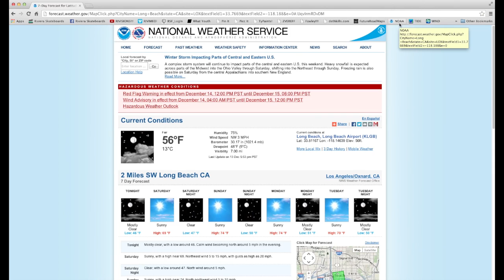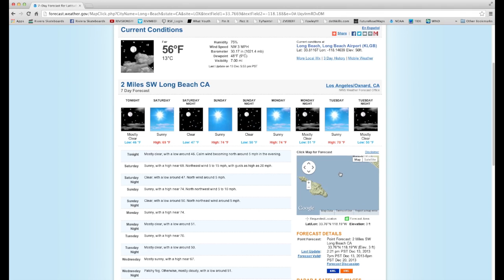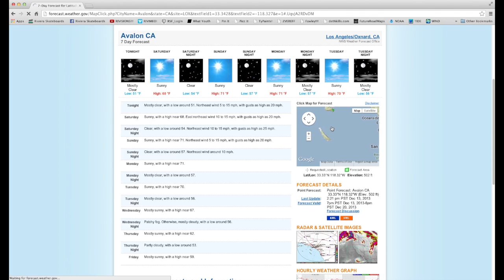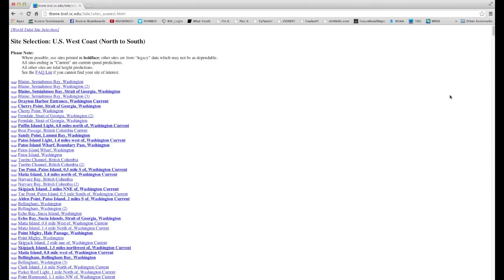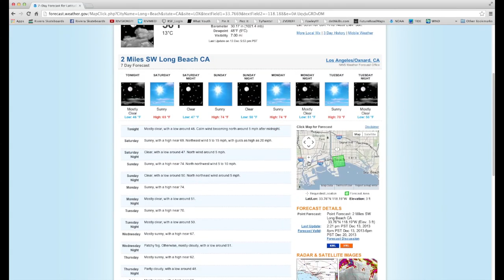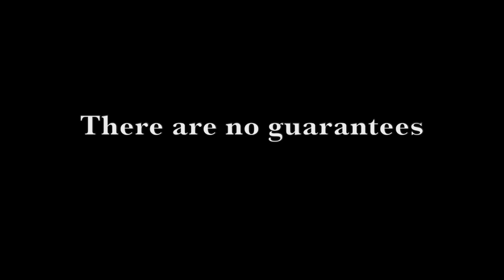RadioSilenceFishing: WEATHER CHECK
Here's a short tutorial on how I usually check the weather before making a run to one of our local islands or even just fishing in the harbor.  Sometimes I go way beyond what I've shared here depending on very specific areas.  Most of this is zone forecasting and you should never rely on solely the internet for your trip making decisions.  This is a good place to start and develop your own work flow for determining safety guidelines for yourself and factoring the risks associated with weather and it's affect on the water you're planning on fishing.
FISH AT YOUR OWN RISK.  KEEP IT SAFE.
OUT